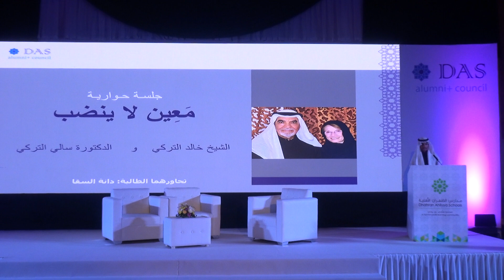الوقف 2 - نماء